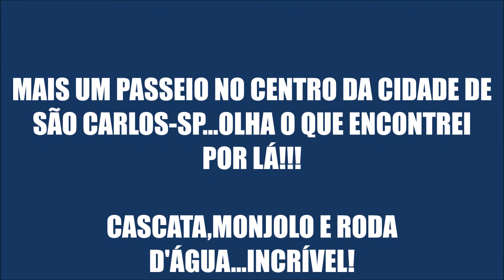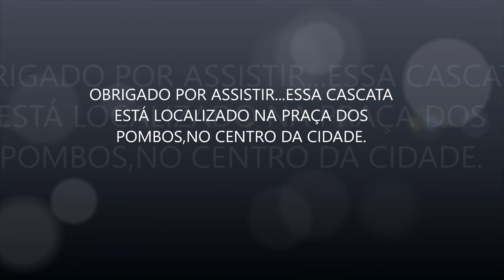CASCATA,RODA D'ÁGUA E MONJOLO...LOCALIZADO NO CENTRO DE SÃO CARLOS-SP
Essa cascata está localizado na praça dos pombos,em frente ao museu da ciência de São Carlos-sp.

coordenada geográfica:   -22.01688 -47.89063